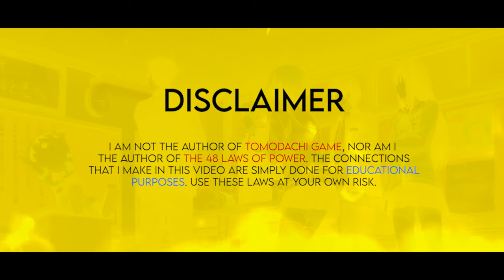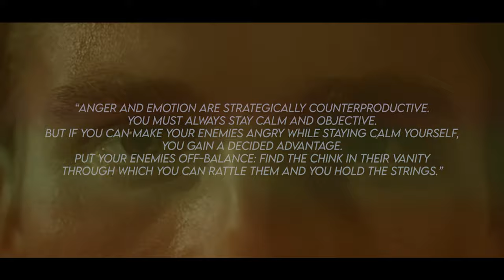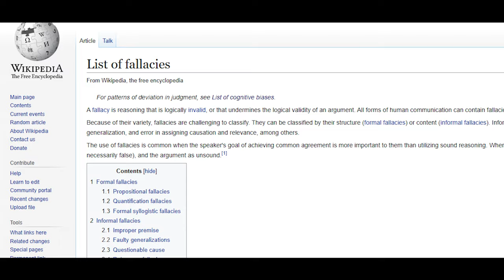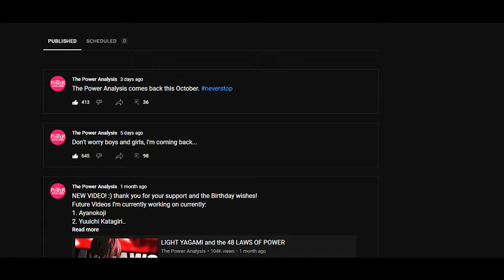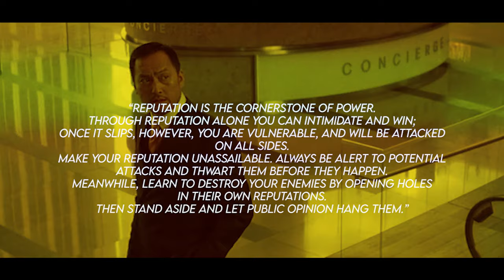YUUICHI KATAGIRI and the 48 LAWS OF POWER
In this Tomodachi Game analysis, I will be breaking down how Yuuichi Katagiri uses the 48 Laws of power to manipulate his victims.

WARNING - 00:00
EXPLANATION - 00:19
LAW 39 - STIR UP WATERS TO CATCH FISH - 01:27
LAW 9 - WIN THROUGH YOUR ACTIONS, NEVER THROUGH ARGUMENT - 02:56
LAW 48 - ASSUME FORMLESSNESS - 04:30
LAW 3 - CONCEAL YOUR INTENTIONS - 05:35
LAW 5 - SO MUCH DEPENDS ON REPUTATION, GUARD IT WITH YOUR LIFE - 06:35
THANK YOU - 07:52